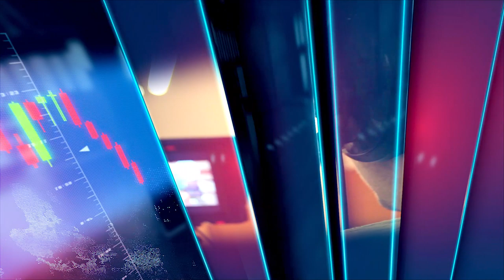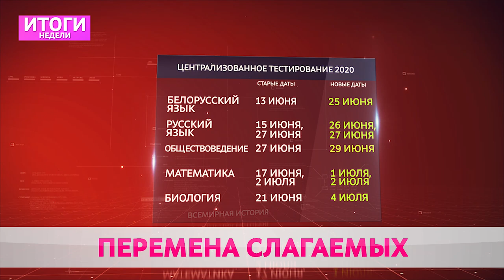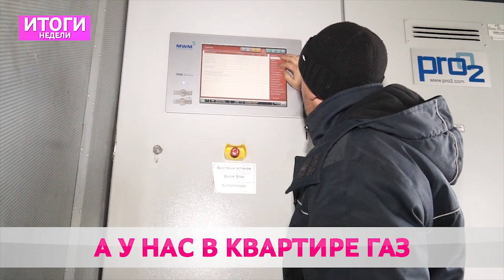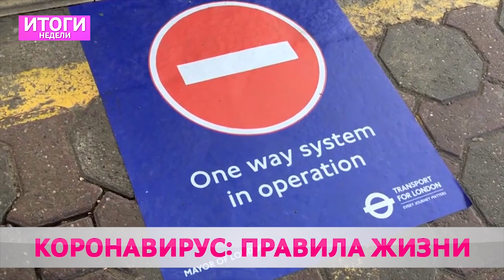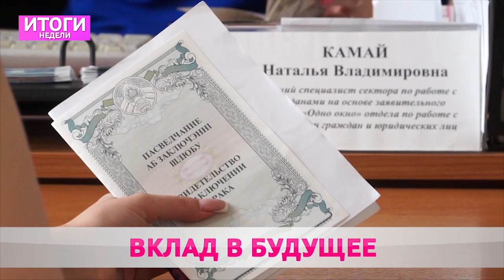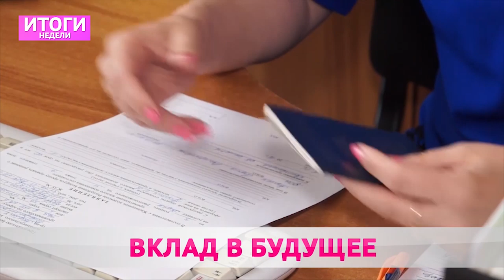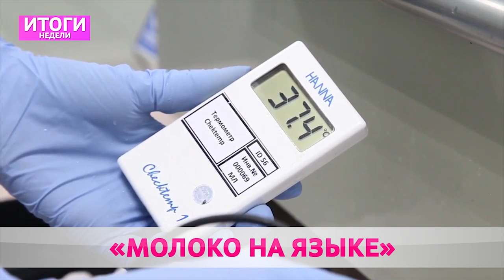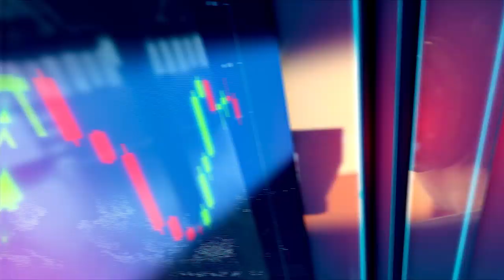ИТОГИ НЕДЕЛИ 24 05 2020